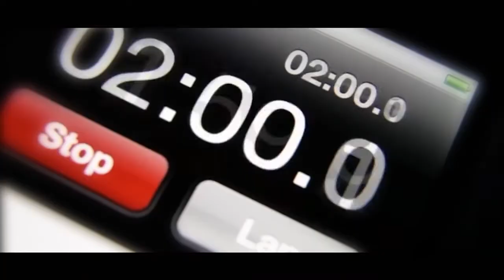Rabbi David Kaplan - Weekly Torah Portion: Va'eira - Part 3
Pharaoh would go down to the Nile to relieve himself privately once in twenty four hours, trying to convey the fact that he was some sort of divine being. What was Pharaoh up to? Rabbi Kaplan delivers further insights to this week's portion.